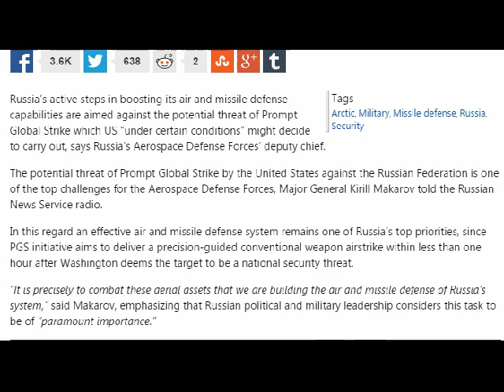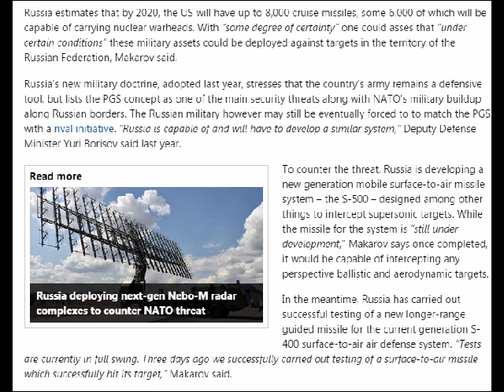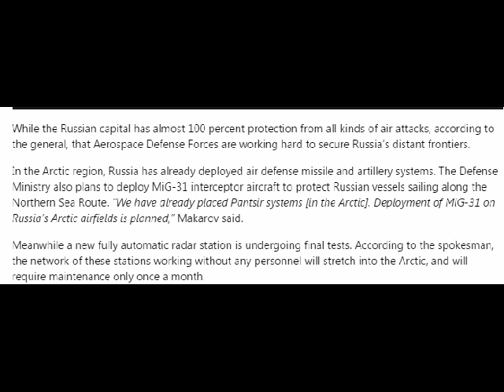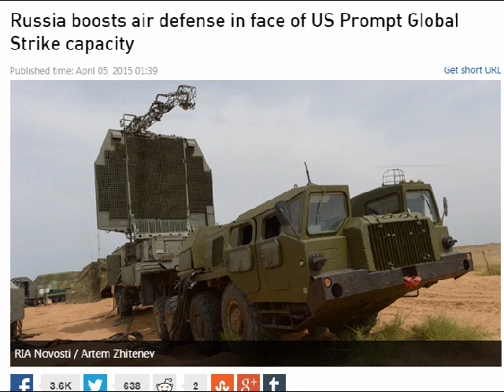Russia boost Air Defense around its borders in anticipation of an U S air strike!